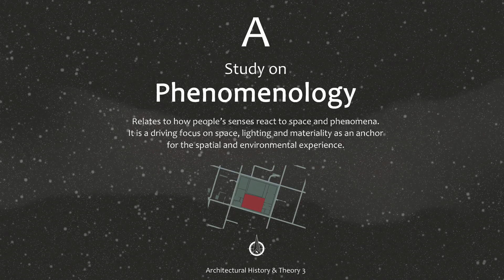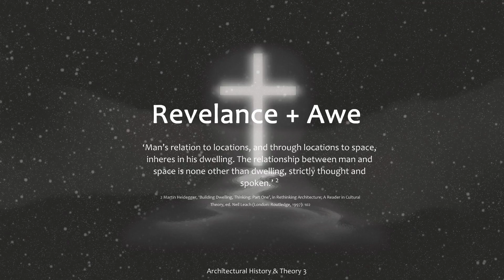Groupwork DDR_HTA video submission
A study of Phenomenology